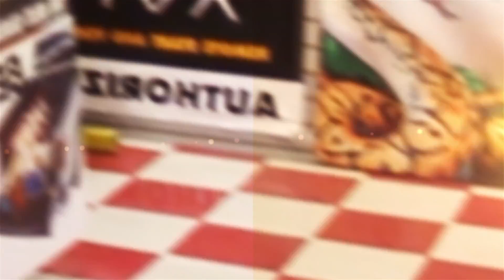Promoción del mes de marzo 2016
Mes de marzo del 2016 y promociones.
A nuestros clientes y amigos por su confianza, solo les podemos decir GRACIAS